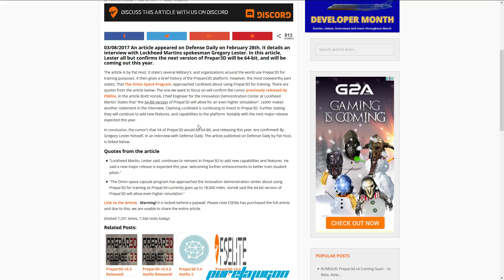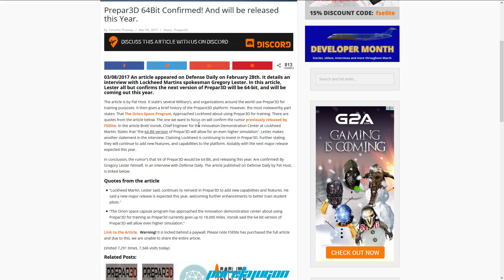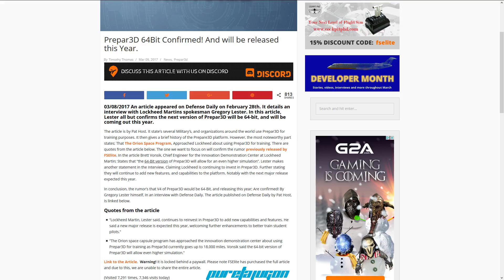PREPAR3D 64BITS CONFIRMADO OFICIALMENTE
Ya es oficial Prepar3d será en 64 bits y queda totalmente confirmado.
COLABORA CON EL CANAL Y RECIBE CONTENIDO Y ASISTENCIA EXUSIVA!!

Debido a que me es imposible atender a todos vuestros problemas con el simulador, ahora puedes tener contenido excusivo y muchos servicios exclusivos inlcuido la optimización de tu simulador P3D

Normas del canal:
Cualquiera de los puntos abajo descritos son motivos de bloqueo y baneo del canal:
★Insultos o falta de respeto
★Temas relacionados con la piratería o descargas ilegales
★ Cualquier comentario sobre algún tema ya aclarado en algún video o tutorial no será contestado
★ Lenguaje inapropiado
★ Spam
★ No me pidas correos, ni privados, ni Skype
★ Molestar en el chat la buena dinámica del chat en los directos
Puedes ayudar haciendo una pequeña donación para seguir con el canal y poder añadir juegos o addons :

mira en google todos los videos de mi canal

MI PC
I7 4790k
MSI Gaming 6 z97A
16Gb RAM DDR3
GTX 1080
Fuente 850W
2 SSD Raid 500Gb
1 SSD 250Gb
1 SATA 1 TB
ADDONS PREPAR3D
AS16
ASCA
TPA
GTN 750 ( VFR)
UT2 ( Cuando no velo en IVAO)
Track IR
Ezdok camera
REX 4
REX Soft Cloud
PFPX
Plan G ( VFR)
GSX
Diversos escenarios ORBX
UTX Europe
UTX USA